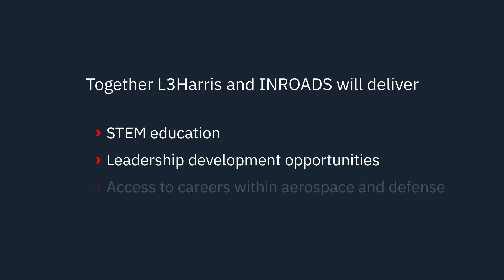L3Harris Announces INROADS College Links Partnership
L3Harris Technologies is making a commitment to future innovators, scientists and mathematicians by investing to identify and develop talent early. L3Harris will invest $2 million to advance INROADS' College Links.